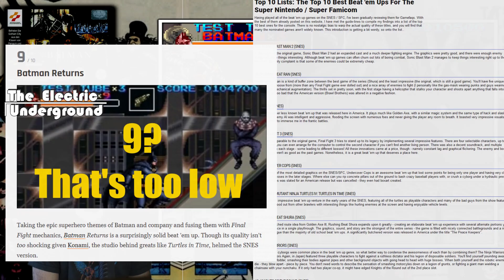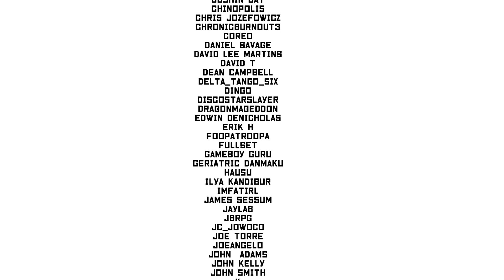The BEST Batman Game! Batman Returns SNES Mania 1cc with Commentary | Beat 'em Up Month!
The BEST Batman Game! Batman Returns SNES Mania 1cc with Commentary | Beat 'em Up Month! Batman Returns on the SNES has been a game that I have played and enjoyed for years. It's a classic Konami Beat'em Up, and yet it is criminally overlooked! In this run I achieve a Mania 1cc (the hardest mode of the game) and explain the strategy and depth of the combat system.

00:00 Stage 1
04:22 Stage 2
12:00 Stage 3
15:19 Stage 4
19:38 Stage 5 Bonus! Batmobile
22:26 Stage 6
27:29 Stage 7